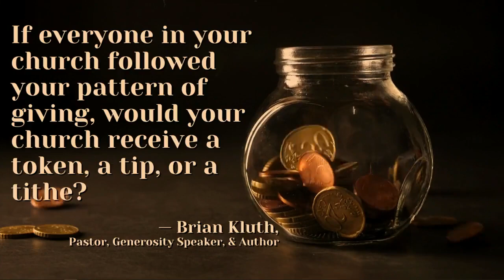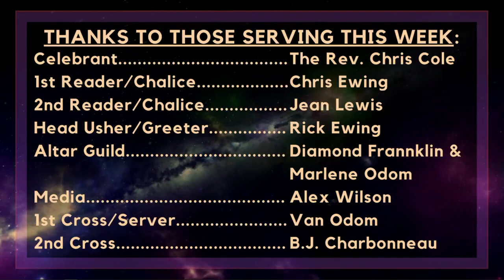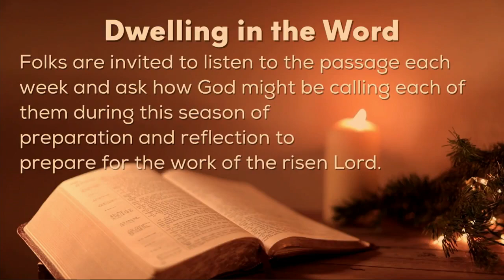2023 Virtual Grace - Lent 5 - 03262023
5th Sunday of Lent
Muskogee, Oklahoma

License # 11422630